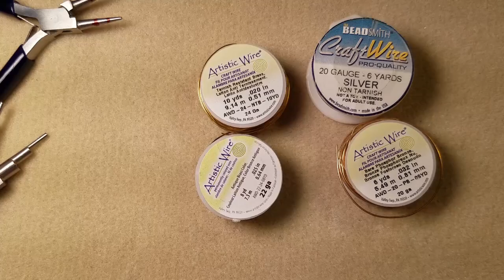Perfecting the Simple Loop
Welcome to The Alluring Bead Boutique’s Jewelry Design Channel.

DIY Jewelry Projects, Techniques, Tips and Tools and Small Business for Crafters